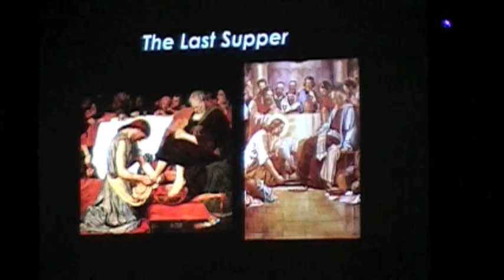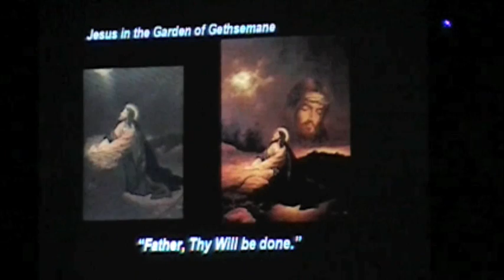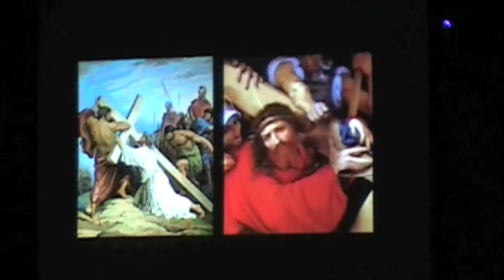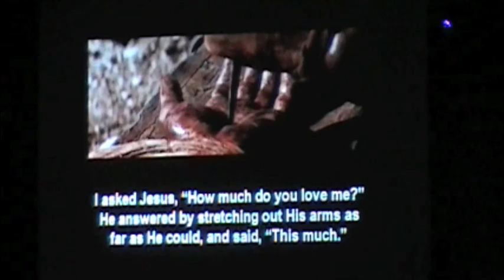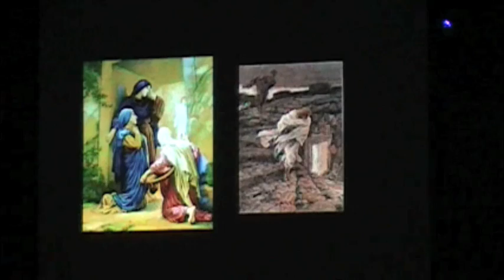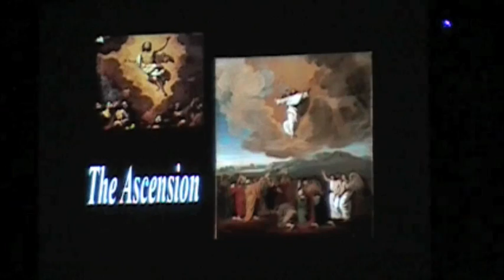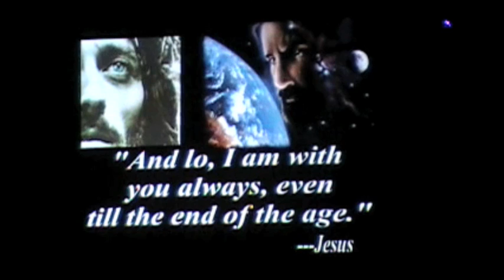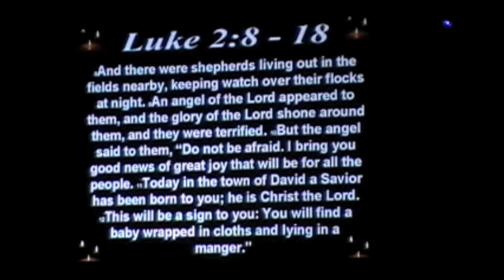Ignite Christmas Eve '09 Part 2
Angela on Vocals Joel on Guitar Chase on Piano and Vocals Kelsey on Cello BAUMC Christmas Eve '09